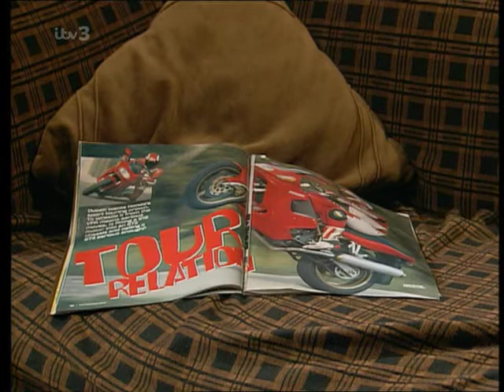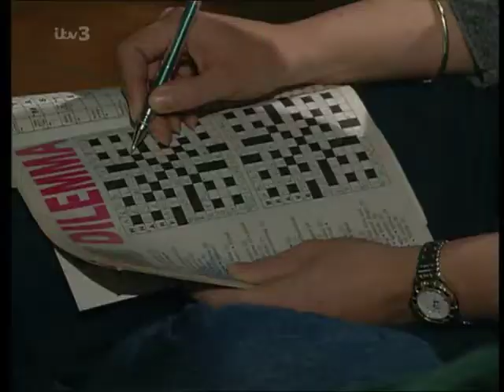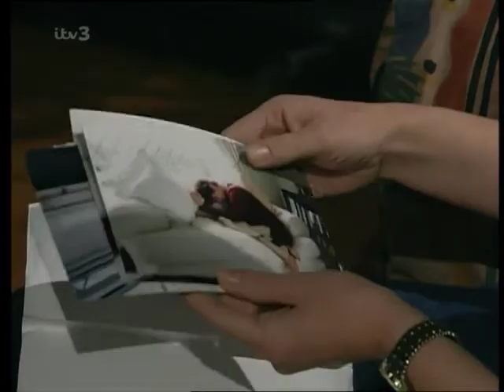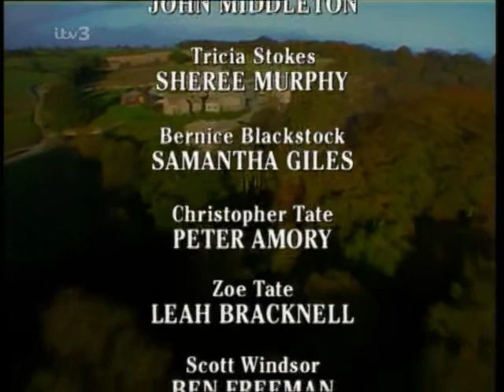Emmerdale 1999 04 29 PDTV x264 SS